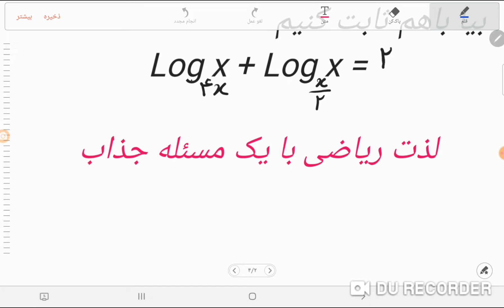آموزش ریاضی سوال لگاریتم خاص واثبات آن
سلام دوستان این سوال بسیار جالب هست و برای اثبات آن تقریبا از تمام فرمولها و قوانین لگاریتم کمک می گیریم لطفا سابسکرایب وکامنت ولایک را فراموش نفرمایید